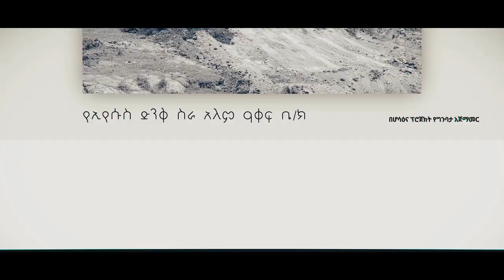እኔ ለሀገሬ እሮጣለሁኝ እናንተስ ?